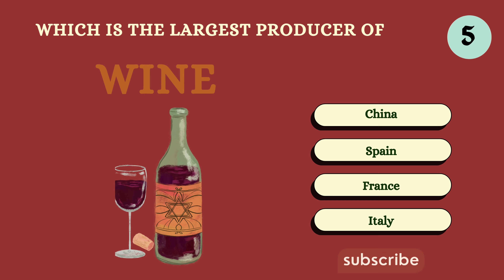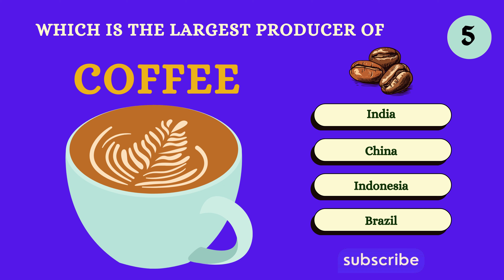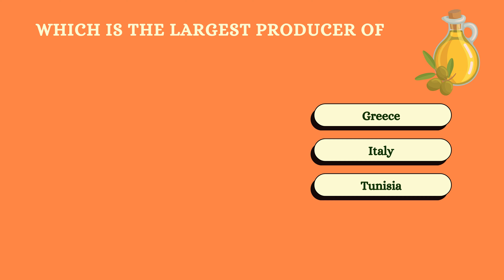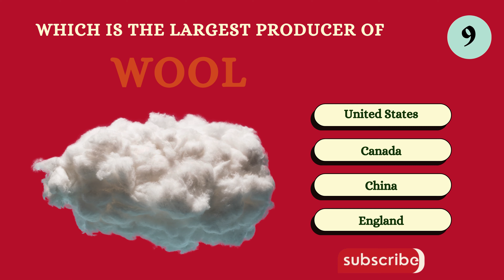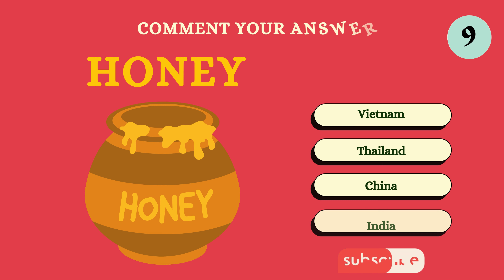Largest Producers of the World | Guess the Country Quiz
This Quiz is to test your knowledge about the Countries which are the largest producers of some of the daily use commodities in the World. Production and consumption of agricultural plant and other commodities has a diverse geographical distribution. Along with climate and corresponding types of vegetation, the economy of a nation also influences the level of agricultural production. Attempt this Quiz and find out how many do you know. Comment the answer of the Last Question.

Queries Answered:-
largest producer in India
largest producer in World
largest producer of minerals in world
largest producer of minerals in India
biggest wine producers in the world
biggest food producers in the world
biggest meat producers in the world
biggest producer of oil
biggest producer of gas
biggest producer in the world
biggest milk producer in the world
biggest beer producer in the world
biggest wine producer in the world
biggest tea producer in the world
biggest coffee producer in the world
biggest wheat producer in the world
biggest rice producer in the world